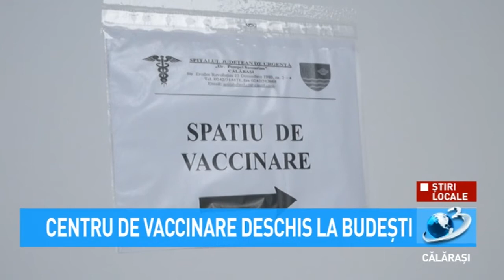Centru de vaccinare deschis la Budești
Conform informațiilor furnizate de către reprezentanții Direcției de Sănătate Publică, se va deschide un nou centru de vaccinare în orașul Budești.